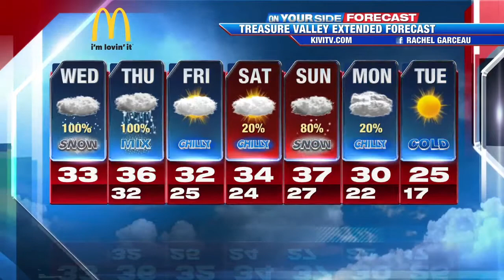Snow & freezing rain will make for slick roads through Thursday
Snow, freezing rain expected through tomorrow